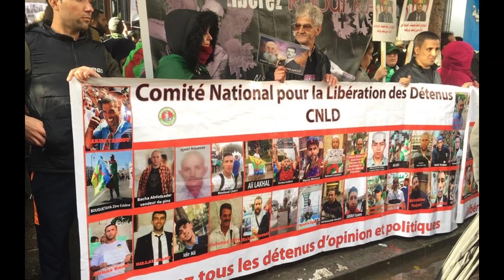Karim Tabbou arrêté à Alger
Karim Tabbou, coordinateur de l’Union démocratique et sociale (U D S  non - agréé) a été arrêté ce vendredi à Alger, a annoncé le Comité national pour la libération des détenus.

Il a été « arrêté chez lui à la maison par la police », a indiqué le Comité national pour la libération des détenus qui ne précise pas les raisons de cette arrestation.